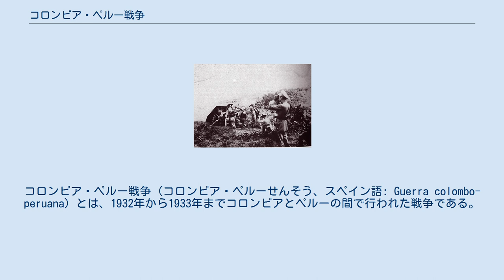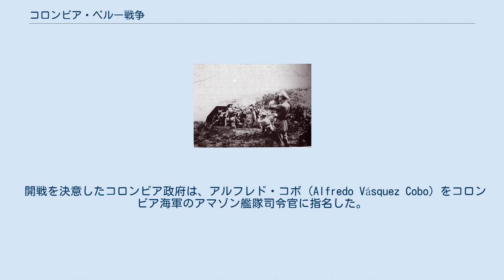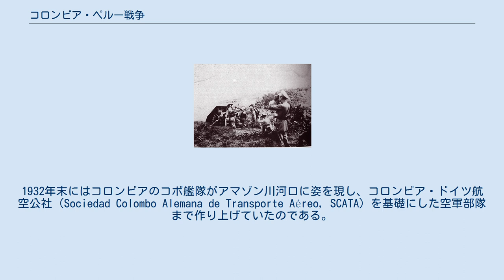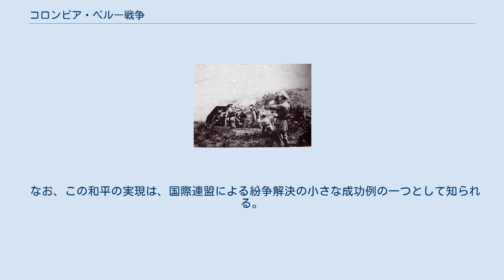コロンビア・ペルー戦争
コロンビア・ペルー戦争（コロンビア・ペルーせんそう、スペイン語: Guerra colombo-peruana）とは、1932年から1933年までコロンビアとペルーの間で行われた戦争である。
小規模な戦闘ののちに、国際連盟の仲介などで解決した。
 この戦争の背景には、次の2点に関するペルー国民の不満があった。
すなわち、1922年に国境線と非武装地帯の設置などを取り決めたロサーノ・ソロモン協定と、コロンビア政府が砂糖について課していた重い関税の2点である。
ロサーノ・ソロモン協定は、1911年にも両国間で国境紛争が発生したために締結された条約で、アマゾン川流域のレティシアがコロンビア領とされたことにペルー国民は不満だった。
砂糖関税問題は、当時のペルーにとっての重要な外貨獲得資源に関わっていた。
 事件は1932年にペルー国内での暴動から始まり、イキトスは蜂起した市民が支配する状態となった。
ペルー国内は、同年7月に武装蜂起が起きるなど、政情不安であった。
同年9月1日、イキトスの過激派市民は、越境してレティシアへ侵入し、コロンビア官憲を排除して占拠してしまった。
レティシアを占拠したペルー市民には、製糖業や皮革業の関係者や、元レティシア住民が含まれていた。
こうした状況を見たペルー大統領サンチェス・セロは、ペルー陸軍の2個連隊を派遣してレティシアとタラパカを占領させた。
 コロンビア政府は当初は事態を静観していた。
レティシアはコロンビアにとって、アマゾン川を経由した海洋への航路確保に重要な地域であったにも関わらず、少なくとも9月17日までは目立った動きを見せなかった。
 しかし、アマゾン川支流のプツマヨ川で、レティシアに向かう船をペルー軍が停船させた事件をきっかけに、コロンビア人の愛国心に火がついた。
レティシアを武力奪還すべきとの声が大きくなり、コロンビアの有力紙エル・ティエンポは9月19日までに10,000通以上の開戦を主張する投書があったと報じた。
ボゴタ市内では、数千人の大学生が「サンチェス・セロに死を。コロンビアは屈服しない！」と気勢を上げてデモ行進した。
 開戦を決意したコロンビア政府は、アルフレド・コボ（Alfredo Vásquez Cobo）をコロンビア海軍のアマゾン艦隊司令官に指名した。
コボの部隊の予算として1,000万ドルが議会で承認され、ヨーロッパから中古艦船を購入(ポルトガル製駆逐艦二隻など)しての艦隊編成が始まった。
 ペルーのサンチェス・セロ大統領は、反撃の心配はないと考えていた。
コロンビア陸軍は係争地帯に駐留部隊を置いておらず、かといってコロンビアには部隊派遣に使える道路も水上戦力も存在しなかったからである。
しかし、この予想は外れ、3ヶ月も経たないうちにコロンビアは反撃戦力を整えることに成功した。
1932年末にはコロンビアのコボ艦隊がアマゾン川河口に姿を現し、コロンビア・ドイツ航空公社（Sociedad Colombo Alemana de Transporte Aéreo, SCATA）を基礎にした空軍部隊まで作り上げていたのである。
この「コロンビア空軍」は転用した民間機を使い、パイロットはドイツ人社員の義勇兵だった。
 コロンビア海軍の最初の攻撃はタラパカに向けられた。
レティシアはブラジルとの国境でもあり、コロンビア側は、ペルー軍がブラジル領内に逃亡することによって、ブラジルとの新たな国際問題を作りたくなかったのである。
 1933年2月14日、ペルー空軍は、発見したコロンビア艦隊に対して爆撃を行ったが、命中弾はほとんど無かった。
翌15日、コロンビア艦隊はタラパカへの無血上陸に成功した。
ペルー軍部隊は前日のうちにタラパカからの撤収を終えていたのであった。
 同日コロンビア大統領のエンリケ・オラヤ・エレーラは、ペルー軍の航空攻撃を理由に同国との外交関係を破棄した。
ただし、ブラジルとの関係を考慮して、大統領はレティシアへの攻撃は命令しなかった。
 1933年4月30日、リマで戦争のために集められた兵士を閲兵していたペルー大統領サンチェス・セロが、アプラ党員の銃撃で暗殺された。
後を継いだオスカル・ベナビデスは、半月後の5月15日、コロンビア自由党の党首アルフォンソ・ロペス・プマレホと会談し、レ...